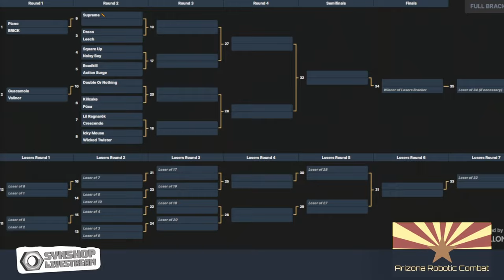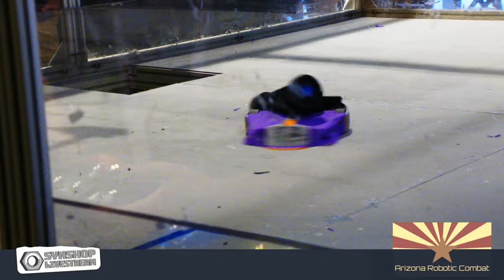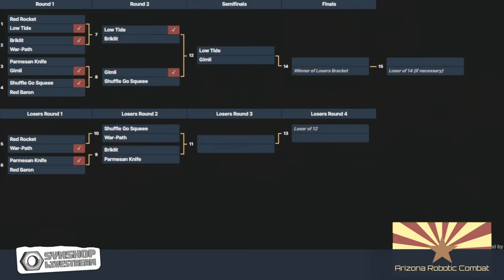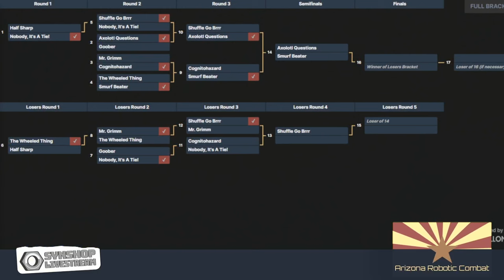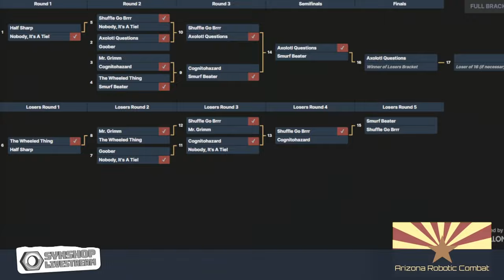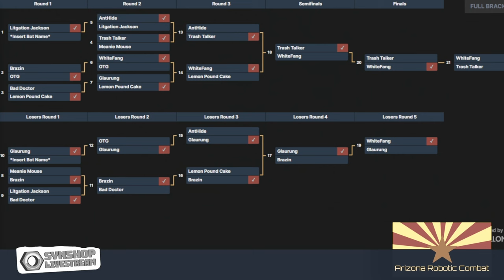Arizona Robotic Combat: RoboRumble!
Recorded Live on Dec. 16, 2023 In Tempe, AZ

This is the much shorter and with more orderly pixels version of Arizona Robotic Combat's RoboRumble!

for more info on Arizona Combat Robotics!
Mondays and Fridays at 7:30pm PT.
for more information about the shop.

Feel free to clip/remix this through YouTube, but make sure you include a link to this video in your description.

As always, If you are one of the builders/drivers featured, please leave your timestamps in the comments and I'll be happy to add them!

Timestamps:
00:00:00 - Show Open
00:03:06 - Piano Vs. *Brick
00:05:38 - Guacamole Vs. *Valinor
00:08:16 - Leaf Vs. *Draco
00:11:18 - *Square Up Vs. Noisy Boy
00:15:40 - Road Kill Vs. *Action Surge
00:19:53 - Lil Ragnarök Vs. Crescendo
00:23:39 - Icky Mouse Vs. *Wicked Twister
00:25:58 - Puca Vs. *Killcake
00:28:02 - Red Rocket Vs. *Low Tide
00:29:00 - *Bricklit Vs. War-path
00:30:46 - Parmesan Knife Vs. *Gimli
00:32:47 - *Shuffle Go Squeee Vs. Red Barron
00:37:28 - Double or Nothing Vs. *Valinor
00:42:11 - *Supreme 📏 Vs. BRICK
00:46:14 - *Action Surge Vs. Square Up
00:50:33 - *Wicked Twister Vs. Lil Ragnarök
00:52:21 - Road Kill Vs. *Guacamole
00:55:28 - Piano Vs. *Icky Mouse
00:58:21 - *OTG Vs. Brazin
01:01:48 - Lemon Pound Cake Vs. Bad Doctor
01:06:24 - Trash Talker Vs. Meanie Mouse
01:09:13 - Half Sharp Vs. Nobody It's A Tie
01:11:30 - Goober Vs. Axolotl Questions
01:14:52 - BRANDON IS ACCUSED OF CHEATING!
01:16:19 - Cognitohazard Vs. Mr. Grimm
01:21:30 - The Wheeled Thing Vs. *Smurf Beater
01:24:11 - Lowtide Vs. Riplet
01:25:16 - Warpath Vs. Red Rocket
01:28:58 - Squeee Vs. *Gimli
01:29:12 - Gimli Vs. Shuffle Go Squee
01:29:46 - Red Baron Vs. Parmesan Knife
01:35:50 - Valinor Vs. Killcake
01:38:39 - Supreme Ruler Vs. Draco
01:41:42 - Leech Vs. Brick
01:44:28 - Puca Vs. Double or Nothing
01:48:16 - Noisy Boy Vs. Guacamole
01:49:59 - Crescendo Vs. Icky Mouse
01:51:20 - Ant Hide Vs. Litigation Jackson
01:54:09 - Whitefang Vs. OTG
01:57:35 - Lemon Pound Cake Vs. Glaurung
02:01:35 - *Shuffle Go Brrr Vs. Nobody It's A Tie
02:05:37 - *The Wheeled Thing Vs. Half Sharp
02:08:33 - Cognitohazard Vs. Smurf Beater
02:10:18 - Squeee Vs. *War Path
02:14:06 - Lowtide Vs. Gimli
02:18:30 - Riplet Vs. Parmasean Knife
02:21:04 - Trash Talker Vs. Anthide
02:22:27 - Lemon Pound Cake Vs. White Fang
02:25:35 - Axolotl Questions Vs. Shuffle Go BRRR (1)
02:29:28 - The Wheeled Thing Vs. *Mr. Grimm
02:32:10 - Goober Vs. Nobody It’s a Tie!
02:37:17 - Supreme 📏 Vs. Action Surge
02:41:37 - Draco Vs. Puca
02:43:00 - Lil Ragnarök Vs. Noisy Boy
02:46:46 - Wicked Twister Vs. Valinor
02:51:02 - warpath Vs. bricklet
02:53:55 - OTG Vs. Galrung
02:57:55 - Killcake Vs. Brick
03:02:59 - Red Rocket Vs. Red Baron
03:04:12 - Square Up Vs. Icky Mouse
03:06:12 - Bad Doctor Vs. Brazen
03:09:40 - *Shuffle Go Brrr Vs. Mr. Grimm
03:13:42 - Anthide Vs. Galrung
03:14:38 - Cognitohazard Vs. Nobody, It's a Tie!
03:19:35 - Trash Talker Vs. White Fang (1)
03:20:42 - Gimli Vs. Warpath
03:25:06 - Axolotl Questions Vs. Smurf Beater
03:27:00 - Lil Ragnarök Vs. Brick
03:33:42 - Icky Mouse Vs. Puca
03:36:53 - Lemon Pound Cake Vs. Brazen
03:40:40 - Cognitohazard Vs. Shuffle Go Brrr
03:45:35 - Action Surge Vs. Brick
03:49:30 - Goober Vs. Half Sharp (Grudge)
03:52:30 - Lowtide Vs. Warpath
03:55:58 - Puca Vs. Wicked Twister
04:00:40 - *Shuffle Go Brrr Vs. Smurf Beater
04:05:06 - Killtacular Vs. Shuffle Go Squeee (grudge)
04:12:16 - Puca Vs. Brick
04:16:51 - Trash Talker Vs. White Fang (2)
04:19:42 - Axolotl Questions Vs. Shuffle Go BRRR (2)
04:22:45 - Chaos Rumble (Mixed Weight Class)
04:33:33 - Trash Talker Vs. White Fang (3)
04:35:28 - Brick Vs. Crescendo
04:37:16 - Red Baron Vs. Bricklit (grudge)
04:41:10 - Beetle Rumble
04:47:47 - Valinor Vs. Brick
04:48:40 - Killtacular Vs. Knee Tapper (grudge)
04:51:30 - Goober Vs. Cruces Crusher (Grudge)
04:55:37 - Supreme 📏 Vs. Valinor
04:57:34 - Supreme Ruler Vs. Valinor
05:01:18 - Awards